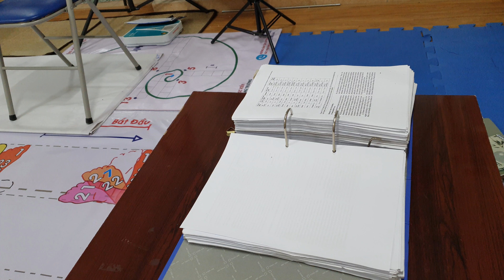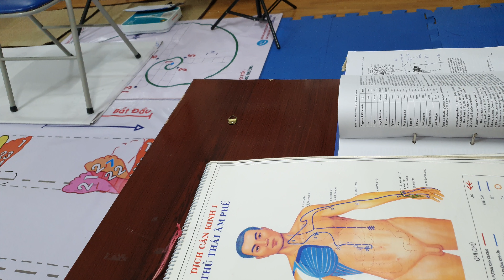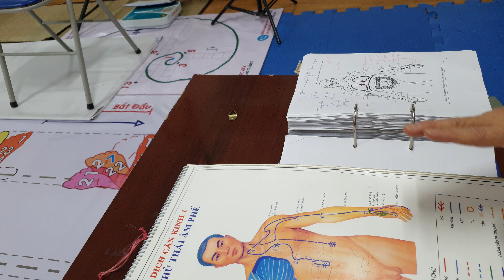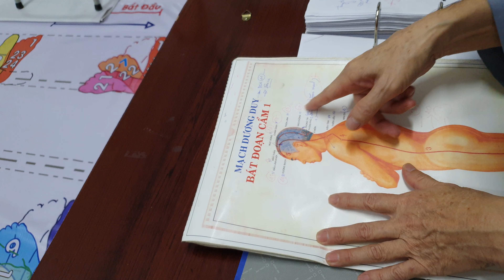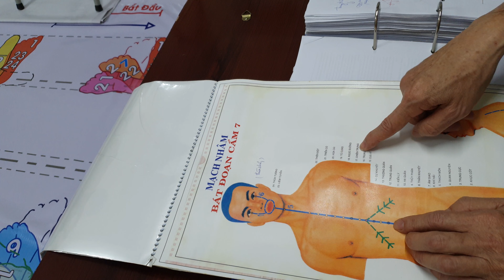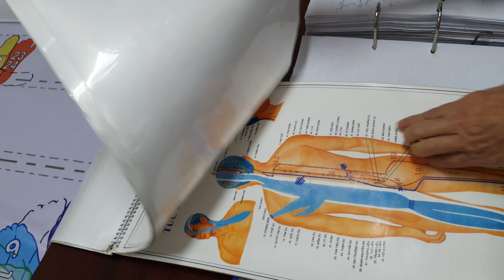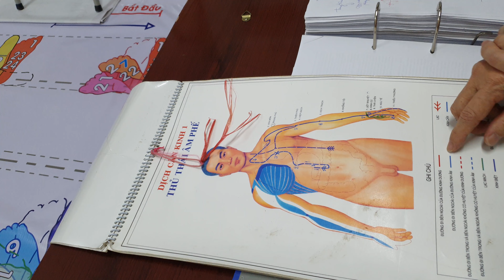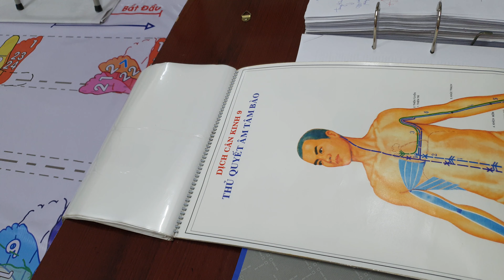12 kinh mạch chính và 8 kỳ kinh